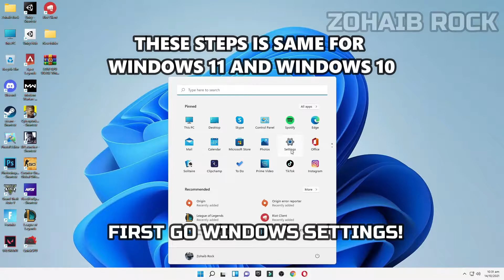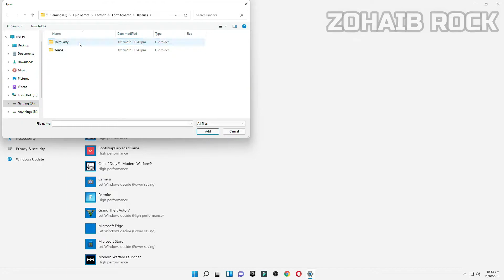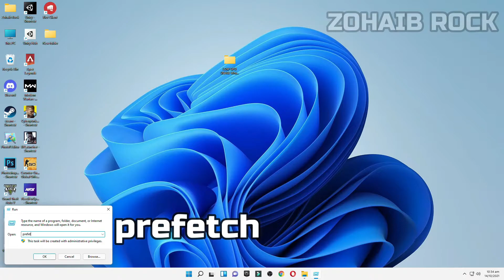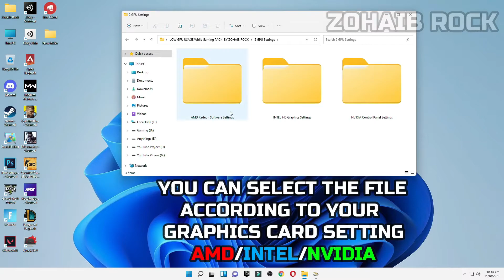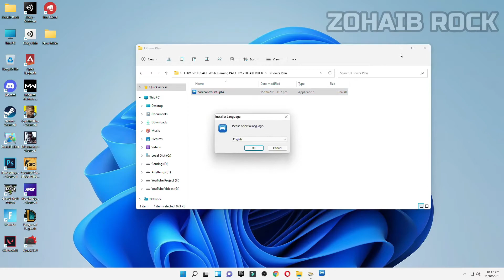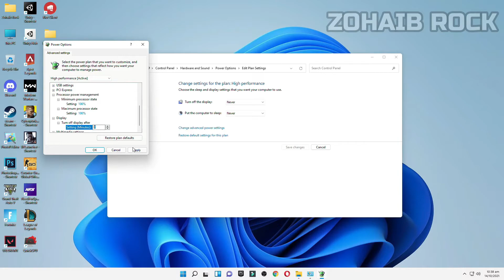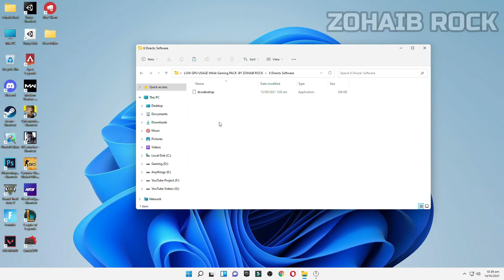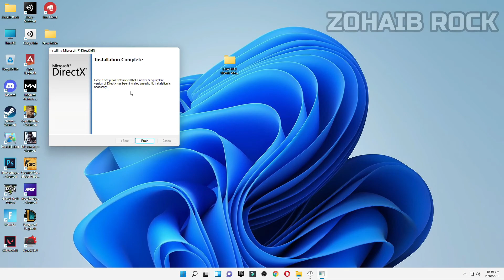How to Fix Low GPU usage and Low FPS [Guide 2022]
The full guide to Optimize AMD Radeon Software settings and Including all GPU Settings for best Performance in 2022 ✔️,RX, RX 570 For Both OLD and NEW PCs getting more fps in games and speed up your pc, fix lag fix stuttering.

This video will teach you guys how to tweak , optimize and Speed up AMD Radeon Software for gaming , speed , increase fps , smooth gameplay. This guide works amazingly well on both old and brand new pcs, it ensures you are getting the MOST out of your AMD graphics card gpu by optimising it properly.

▬►𝐆𝐚𝐦𝐢𝐧𝐠 𝐏𝐂 𝐒𝐩𝐞𝐜𝐬:
CPU: Intel Core i9-10900k 3.70GHz
GPU: GTX 1080 8GB
RAM: 16 GB DDR4
Motherboard: ROC STRIX B460-F GAMING
Power Supply: EVGA 80 Plus Bronze 850W

▬►Secondary PC Specs:
CPU: Intel Core i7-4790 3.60GHz
GPU: AMD RX 570 4gb
RAM: 16 GB
Motherboard: ASROCK-Z87 PRO 3